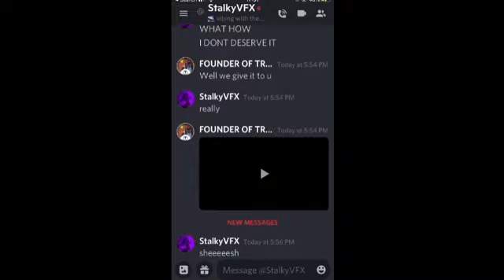THE EDITING CHALLENGE WINNER (join a fortnite clan)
Fortnite Montage Barbie
Fortnite Montage Opps
Fortnite Montage Brag